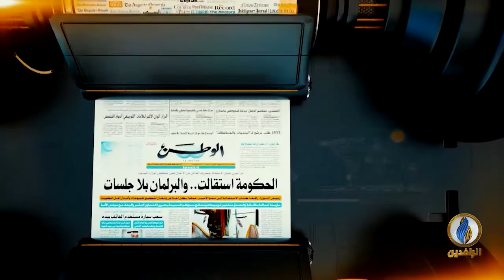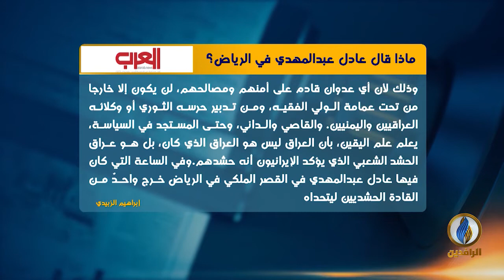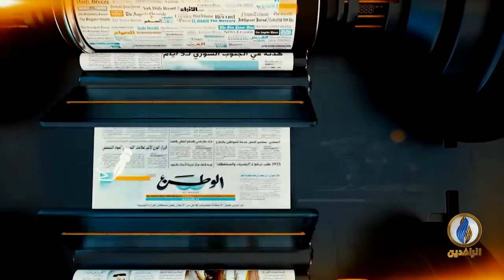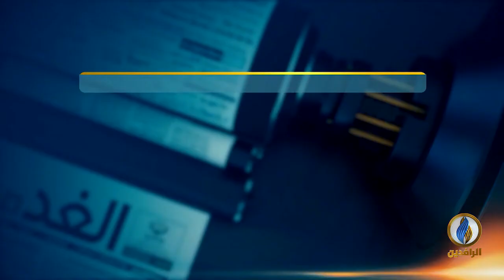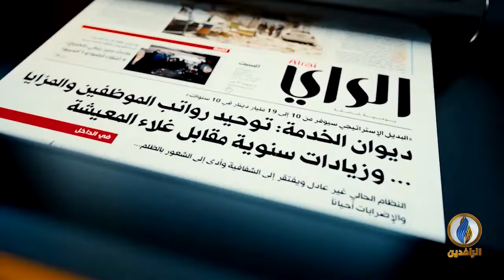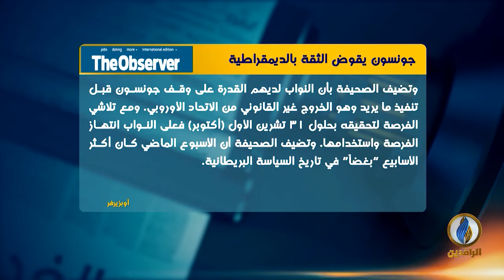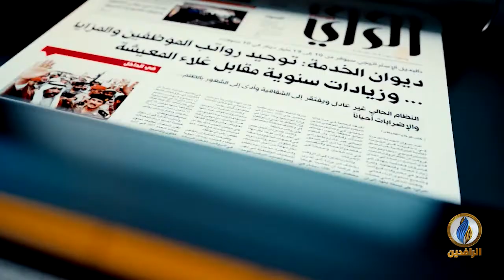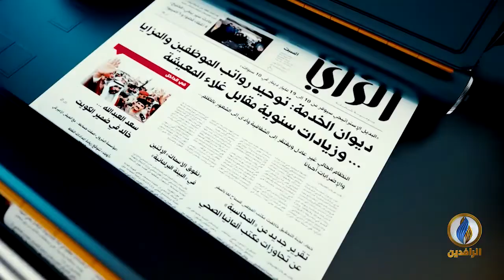صدى_الأقلام | 30 - 09 - 2019